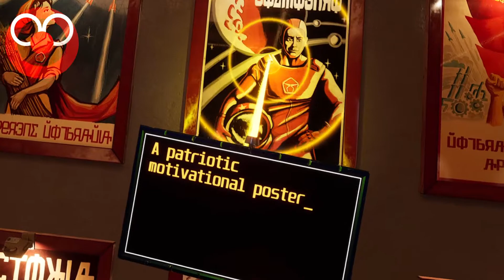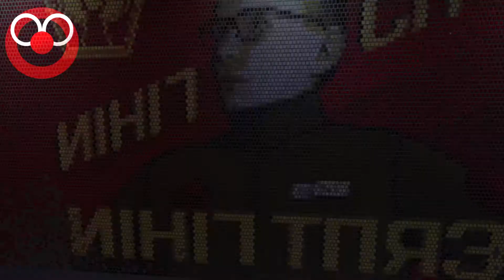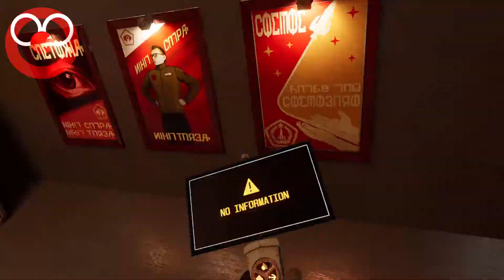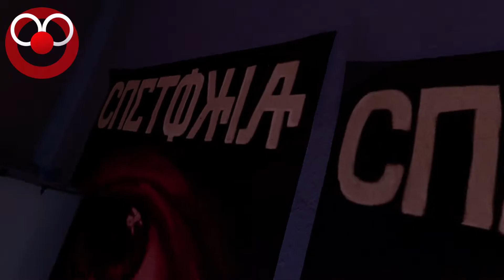RED MATTER - Part 4 - Nikolai is the WORST!!!